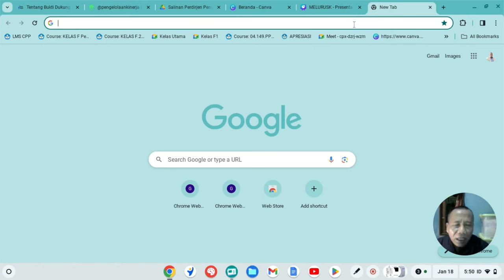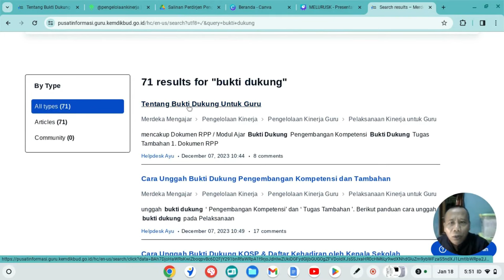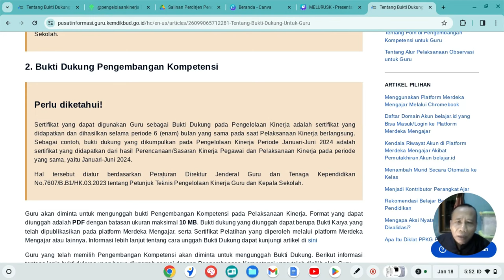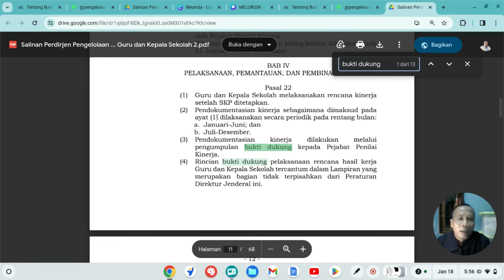SERTIFIKAT YANG TERBIT BULAN JANUARI TIDAK DAPAT DIPAKAI SEBAGAI BUKTI DUKUNG?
Itu tidak benar. Saya tunjukkan dasar hukumnya beserta analisis logikanya